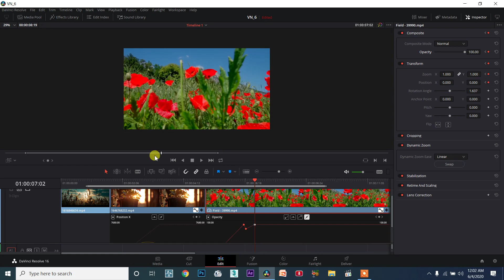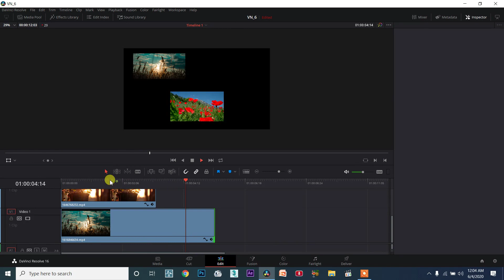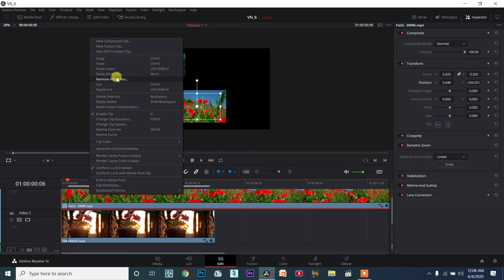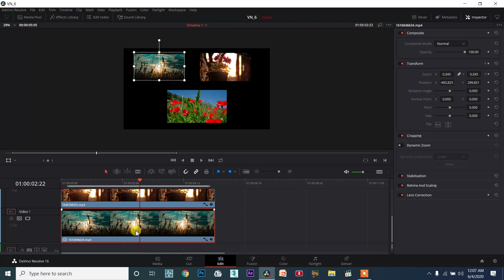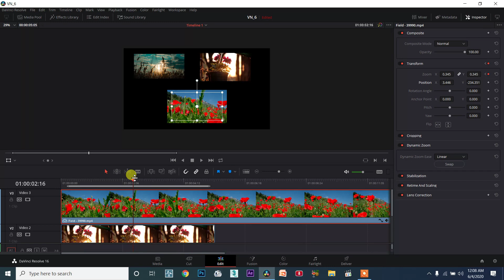DaVinci Resolve TAMIL session6/60 - Your Assignment Create an Intro for your movie